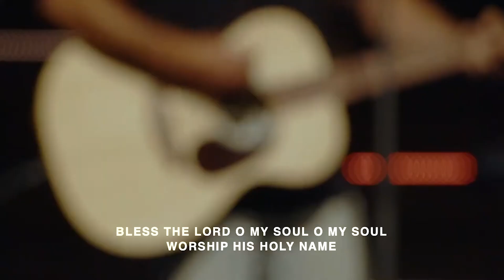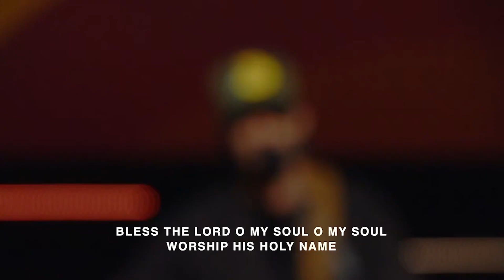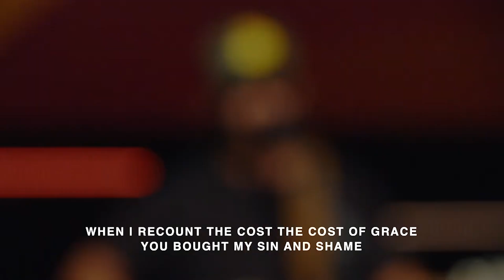Session 4 Worship - CC Maryville Worship Team | CCA Heartland Region Conference 2024